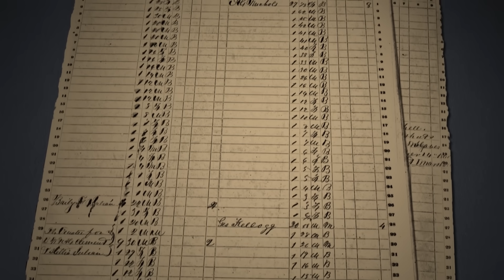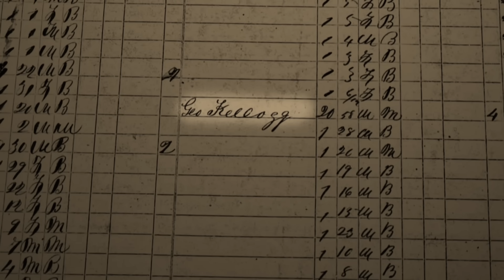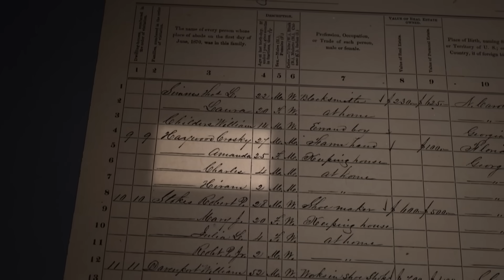Audra McDonald Reacts to Family History in Finding Your Roots | Ancestry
Audra McDonald reacts to some emotional, heart-wrenching discoveries in her family history in this clip from PBS' Finding Your Roots with Henry Louis Gates, Jr.

00:00 Introduction
0:22 How Audra McDonald’s family endured slavery
1:28 Audra McDonald has emotional reaction to family’s enslavement records
3:18 Audra McDonald finds out her family’s happy ending